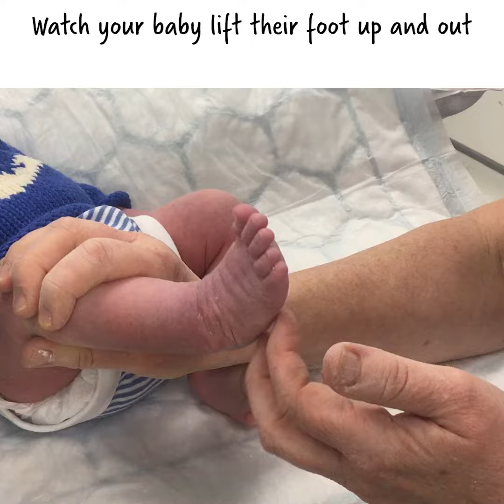Tickle and Move - Clubfoot Treatment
Thank you to Denise Watson and Rosalind Owen.

Denise Watson, Advanced Practice Physiotherapist in Paediatric Orthopaedics working at Chelsea and Westminster Hospital, London.
She is responsible for the clubfoot related services. She is also on the Advisory Board of the Global Clubfoot Initiative and has been widely involved in supporting Steps with factsheets, parents guides and videos on lower limb conditions.

Description
• Encourage your child to use their muscles to lift the foot up and out
• Tickle or stroke the outside of the foot on the top and bottom
• Watch your baby lift their foot up and out
• Repeat several times, a few times per day
• This exercise will be best when the child is relaxed